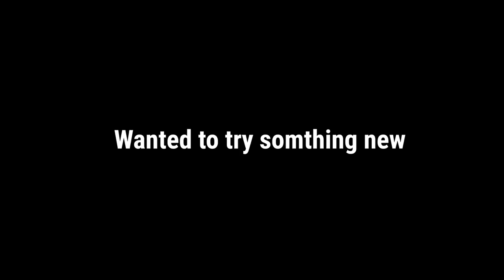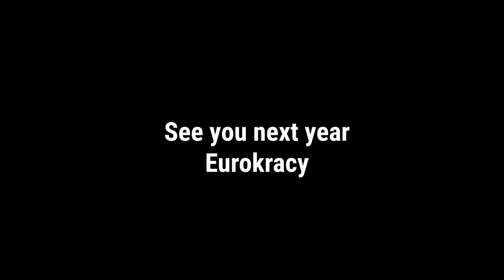Eurokracy 2018 | Vlog #1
Yes in the beginning Its "somthing" not "something" Mistakes happen :p

So I decided to vlog our time at Eurokracy 2018 this year. I have never been to this event but I for sure will be going again next year.

Eurokracy 2018 after movie will live in the next coming weeks.